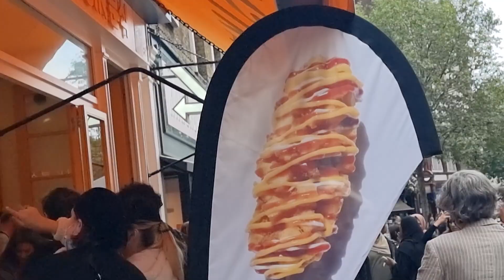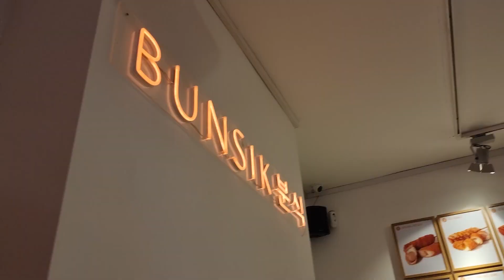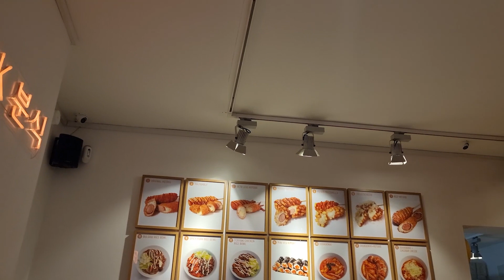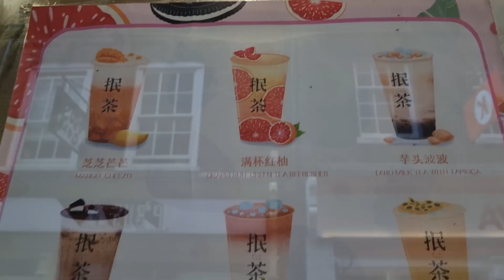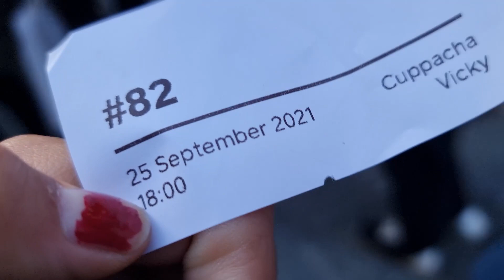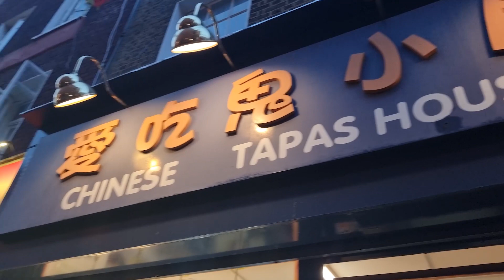A day in China Town London Bunsik & Cuppacha| Food VLOG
Our day out in China Town London food VLOG .